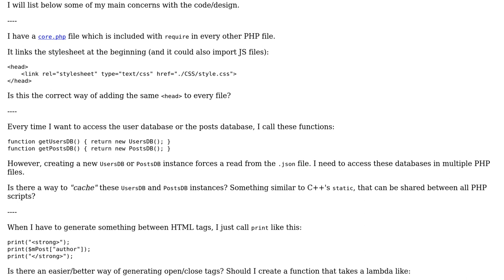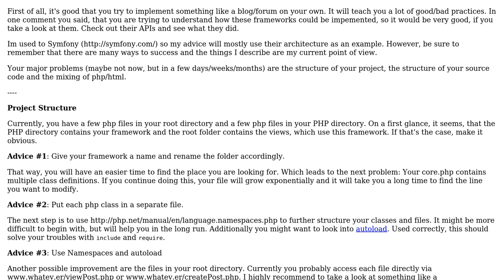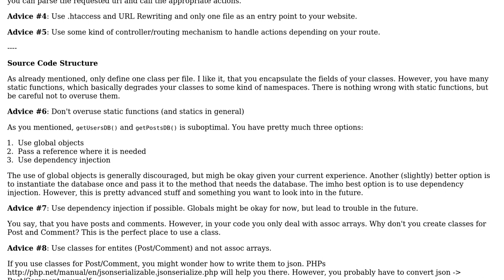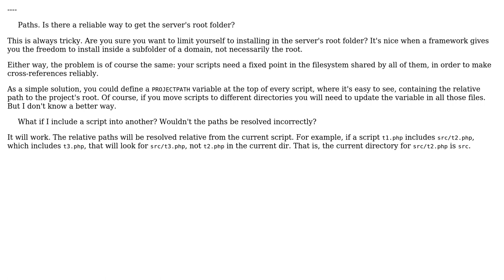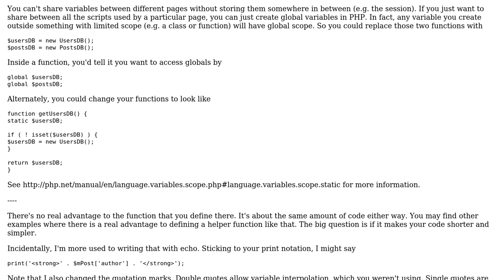Code Review: Blog/Forum implementation (3 Solutions!!)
Code Review: Blog/Forum implementation

With thanks & praise to God, and with thanks to the many people who have made this project possible! | Content (except music & images) licensed under CC BY-SA | Music | Images & others | With thanks to user Vittorio Romeo user Syjin user Quaxton Hale user janos user Brythan and the Stack Exchange Network Trademarks are property of their respective owners. You are responsible for your own actions.